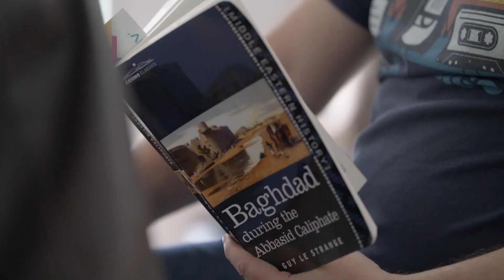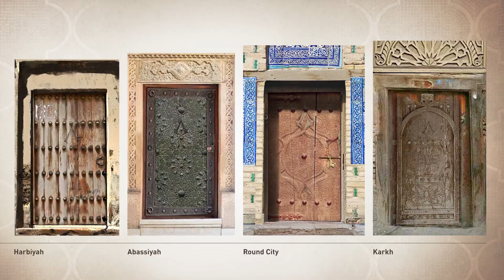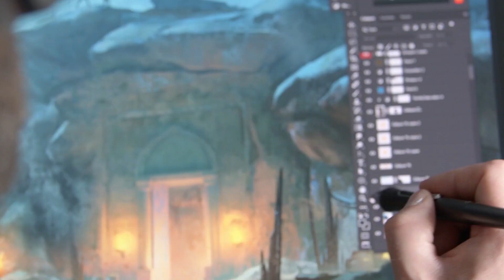Assassin's Creed Mirage: Recreating A Lost City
Discover how the team recreated vibrant 9th-century Baghdad in this new look behind the development of Assassin's Creed Mirage, including new gameplay snipets.

In Assassin’s Creed Mirage, you are Basim, a cunning street thief with nightmarish visions, seeking answers and justice. After an act of deadly retribution, Basim flees Baghdad and joins an ancient organization – The Hidden Ones. As he learns their mysterious rituals and powerful tenets, he will hone his unique abilities, discover his true nature, and come to understand a new Creed – one that will change his fate in ways he never could have imagined.